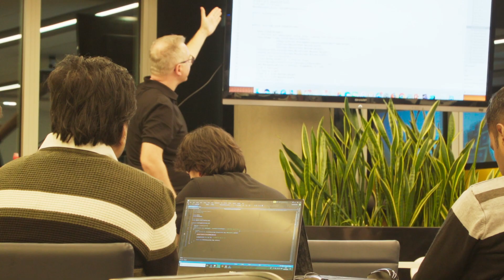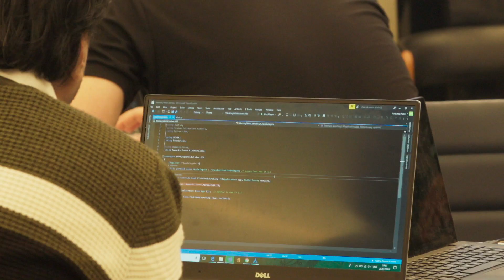Microsoft's James Phillips Presents 365 Saturday - D365 Power Platform Community Bootcamp POWERTHON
James Phillips is Microsoft's Vice President of Microsoft Business Applications. The Dynamics 365 Power Platform 365 Saturday Bootcamp is a Global CRM & ERP Citizen Developer Business Transformation Community taking online and in major cities across the world including London, Dublin, Dubai, Madrid, Paris, Zurich, Germany Lisbon, South Africa, Canada, USA